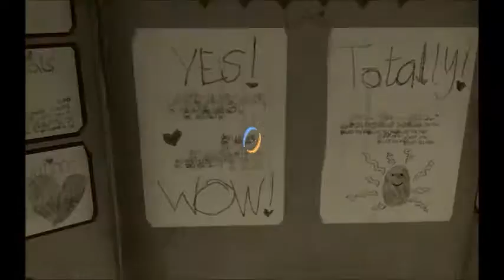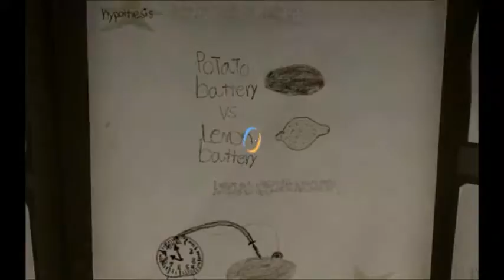You're a jerk GLaDOS :( | Portal 2 #4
Hello there!

In this video.. GLaDOS is a jerk to me.. ;-;

I don't own it! It's noDj's. Thanks :P

Some Channels:

FunnyJunk
StrayGodGaming
Roco405